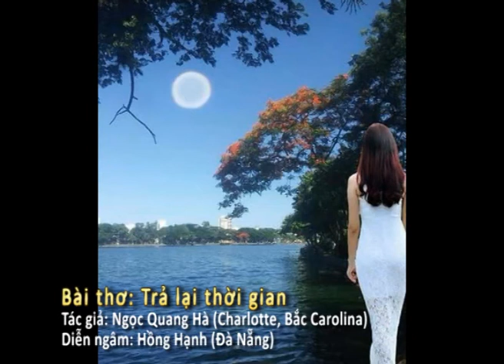Trả Lại Thời Gian - Tác giả: Ngọc Quang Hà (Charlotte, Bắc Carolina), Thể hiện: Hồng Hạnh (Đà Nẵng)